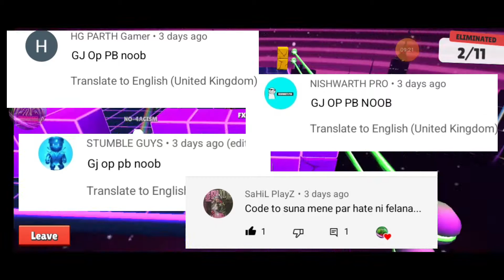DRG VS FX | DRAGON PRIME | BIG ANNOUNCEMENT AT THE END | EZ WIN?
DRAGON GAMING
P
L
Z
L
I
K
E
S
H
A
R
E
A
N
D
S
U
B
S
C
R
I
B
E